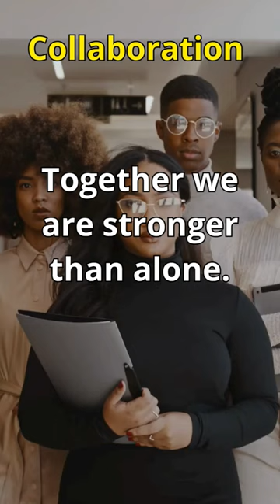Collaboration shorts collaboration